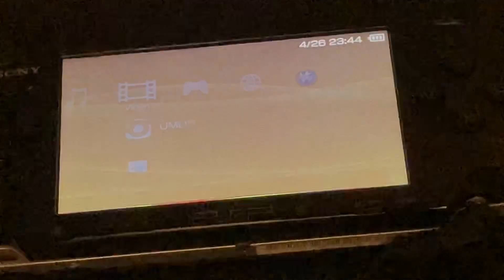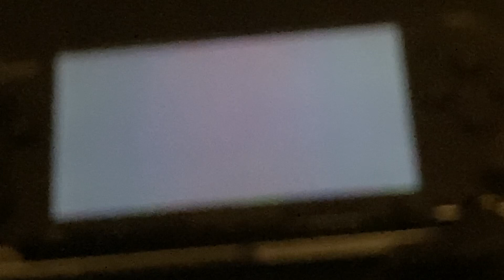Opening to gungrave volume 1 2005 UMD